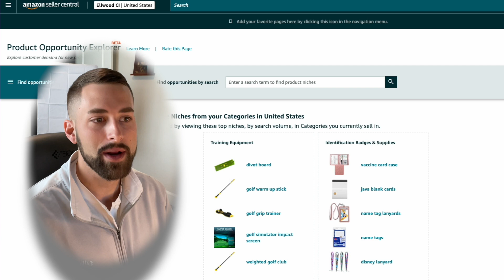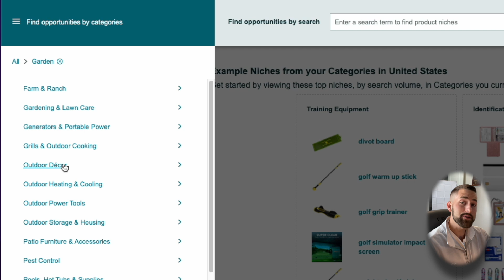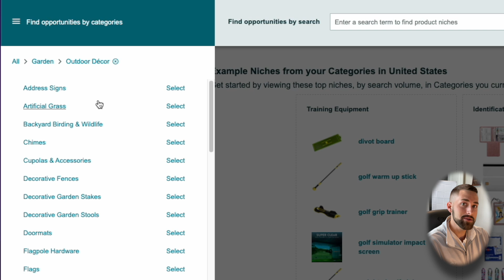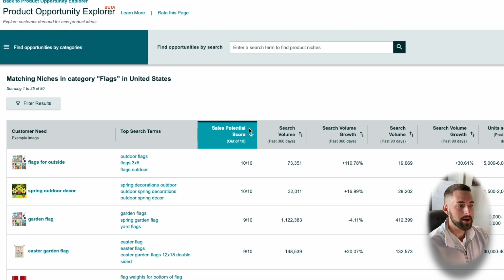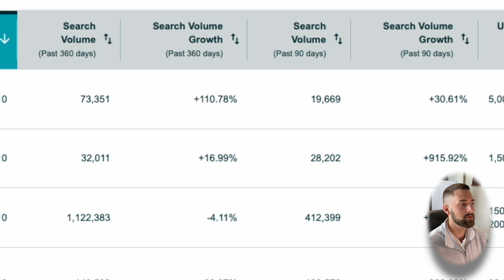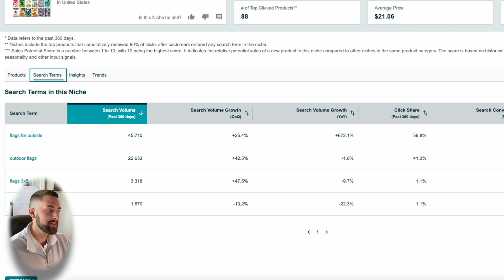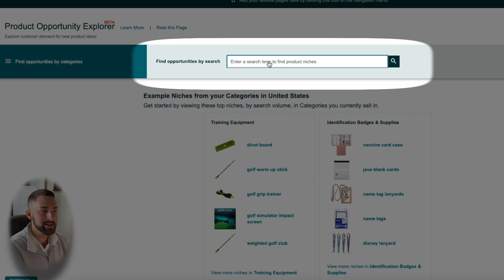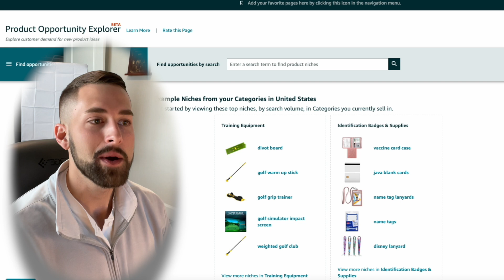Amazon Product Opportunity Explorer | FREE Research Tool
The Amazon product opportunity explorer tool is one of the best research tools out there for finding new product opportunities. Oh yeah, it's free! This tutorial will explain how to gain access to this tool and how to effectively use it.

Here's how to gain access:
2) Provide them your Merchant Token for your account to accelerate the process (2:01 in this video)
3) Wait a couple of weeks until you receive a response on approval

🔔 DEBT TO DOLLAR$🔔
Hi, my name is Josh and I focus this channel on turning side hustles into financial freedom.

⏲ TIMESTAMPS ⏲
0:00 What Is The Amazon Product Opportunity Explorer?
1:00 How To Gain Access | Product Opportunity Explorer
2:16 Finding A Product Opportunity By Category
7:53 Finding A Product Opportunity By Search Term(s)
9:32 Jungle Scout, Google Trends, or the Amazon Product Opportunity Explorer?

📎 VIDEO LINKS 📎